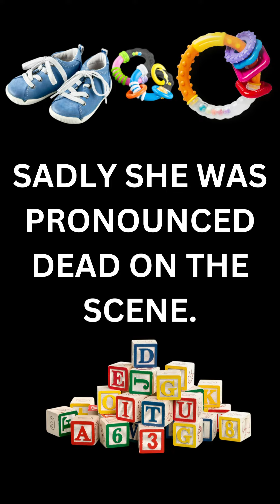Case of Angel Taylor and Chevy Lafountain Part 1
This video illustrates the Case of Angel Taylor and Chevy Lafountain from Louisiana, who were too high on substances to feed their two children. Resulting in one passing and another in a severe condition. I do not own the photos in this video.